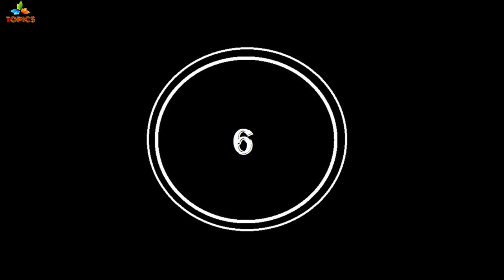Malda - Top 10 Tourist Places | MALDA TOURISM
archaeological museum
ajatshatru fort
ajodhya hill and forest reserve area
adina mosque
aquatica
amar kutir
alipore zoozoological garden
asansol
agra

bbd bagh
birla temple
botanical garden
bally bridge
birla planetarium
belur math
baroduari mosque
baisgazi wall
biharinath hill
bangalore
bhopal
buddha park
buxar fort
barabar caves
bhagalpur
bahai lotus temple
bihar museum

chilka lake
college street (boi para)
coffee house
college street
city centre
chandni chowk
coochbehar raj bari
chika mosque
charminar
chamkati mosque
chhatimtala
changu lake

dakhil darwaza
darjeeling
delhi airport metro express
duronto
dungeshwari cave

eden gardens
eklakhi mausoleum

ganges
gangasagar
gosanimari rajpat
gaya
gangtok
griddhakuta peak

humayun's tomb
howrah bridge
howrah

indian
india gate

jalan museum
jantar mantar
jorasanko
jalpaiguri rajbari
jorasanko thakurbari
jal mandir
janki temple
jagannath temple
japanese buddhist temple
jalmandir

kumortuli
konark
kalimpong
kurseong
kesaria stupa

lachung
lattan mosque

mother house
maidan
mukutmanipur dam
munger
mumbai
mirik
munger fort
mahatma gandhi setu
mahabodhi temple

namchi
national park
najrul tirtha
nathang valley
national library
nandankanan
nakhoda mosque
nandan
national library
netaji bhawan
new delhi
navlakha palace
nalanda

park street
patna
princep ghat
puri beach
prakriti bhavan
peace pagoda
pelling
padri ki havel
patna museum

raj bhawan
rabindra sarovar
rajgir
rohtas fort
royal bhutan temple
rajdhani
railways
rajpath
rock garden
red fort
ravangla

sun temple
science city
shaheed minar
sasaram
son bhandar
sagardighi
shobhabajar rajbar
sealdah
st. paul's cathedral church
siliguri
srikrishna science centre
sikkim
susunia hills

taj mahal
tiger hill
tomb of sher shah suri
tagore house
tantipara mosque
the great buddha statue
town hall
thai monastery
tagore's ashram

victoria memorial
victoria garden
visva bharati university
vaishali
venu van
vishwa shanti stupa
vikramshila ruins

birla temple
belur math
baps shri swaminarayan mandir
bharat sevashram sangha temple
bharat sevashram sangha
chandrodaya temple
dakshineswar kali temple
gaya
hangseswari temple
iskcon kolkata
iskon
iskcon temple delhi
iskcon temple
jorebangla temple
jal mandir
jagannath temple
jor bangla
kalighat kali temple
kalighat
kalighat temple
kapil muni temple
kalighat
kamteswari temple
kalighat temple
kiriteswari temple
loknath temple
mayapur vedic planetarium
mayapur
mundamali tala
madan mohan temple
madan mohan temple
mayapur chandrodaya temple
nalhateshwari temple
pareshnath jain temple
rasmancha
radha madhup mandir
shibnibas
sri sri radha govind temple
shyama raya temple
sai baba temple
tarakeshwar temple
tarapith hotel,
tarapith train,
tarapith,
tarapith mahasmashana,
tara ma,
tarapith aarti,
tarapith mandir,
joy tara,
tarapith temple,

akshardham temple
amarnath cave temple
brihadeeswara temple
badrinath temple
dwarkadhish temple
gangotri temple
gomateshwara temple
golden temple
konark sun temple
kedarnath temple
kanchipuram temples
khajuraho temple
kashi vishwanath temple
lingaraja temple
laxminarayan temple
lord jagannath temple
meenakshi temple
padmanabhaswamy temple
ranakpur temple
somnath temple
sanchi stupa
shirdi sai baba temple
siddhivinayak temple
tirupati balaji
virupaksha temple
yamunotri temple